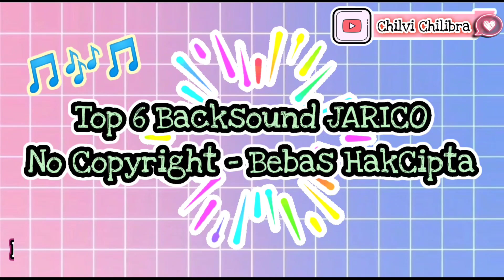NCS VLOG BACKSOUND JARICO. NO COPYRIGHT. RECOMMENDED #44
🌸Setelah Ikson, aku juga mau kasi tau ke kalian backsound kece lainnya yakni karya dari Abang Jarico.. eeeaq Abang. Aku suka lagu-lagunya nenangin gitu. Aku juga sering pake dibeberapa video aku karna lagunya emang beneran keren. Cocok buat backsound lagu apa aja, misalnya vlog, kuliner dan lain-lain. Cara downloadnya gimana sih? Aku udah pernah bikin video tutorial download lagu yang ada di YouTube, kalian cek link yang ada dibawah. Ok.

🌸Thank you udah nonton videoku yang jauh dari kata sempurna ini. Temenan yuk